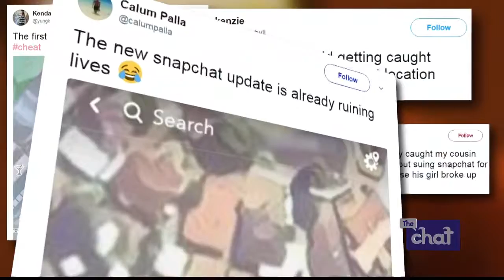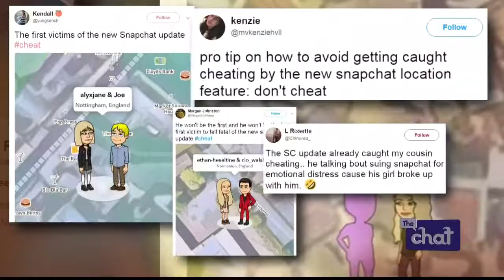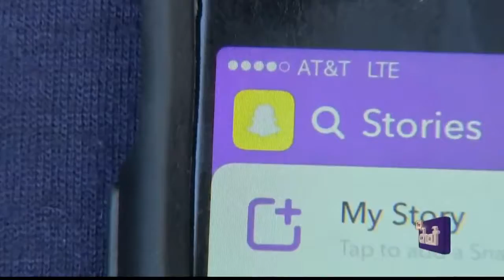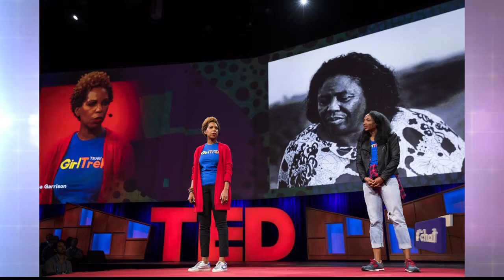The Chat Wednesday July 5: Top Talkers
Top Talkers